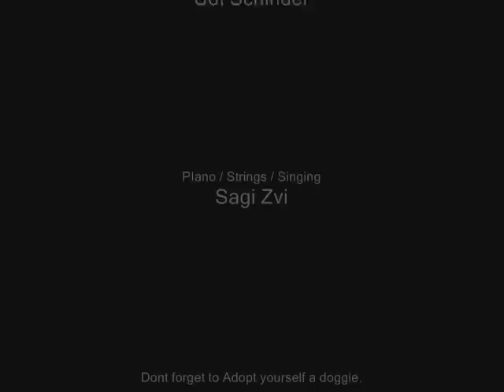The Smiths Cover - There is a light that never goes out / Sagi Zvi